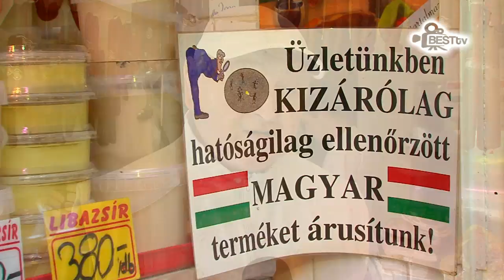IMAGE FILM ÚJPESTI PIAC RÖVID VERZIÓ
A filmben az Újpesti Piac és Vásárcsarnok kereskedői bemutatják termékeiket, árukészletüket és megosztanak néhány gondolatot a kereskedelemről. Újpest polgármestere néhány távlati tervét ismerteti a piaccal kapcsolatban. A műsor a Best Tv és a Trubifilm közös produkciója. Ez a film rövidebb verziója. A bővebb verziót az IMAGE FILM ÚJPESTI PIAC keresőbe beírásásával érhetjük el.